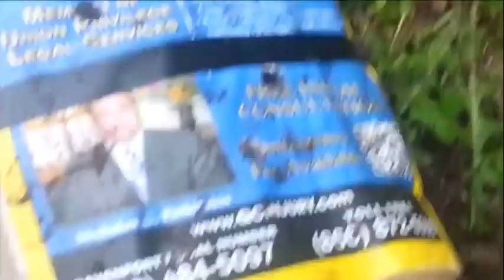Wishing You a Bang Up Holiday Weekend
Wishing You a Bang Up Holiday Weekend.  Uploaded by qchemp420, a Party Down TV production,